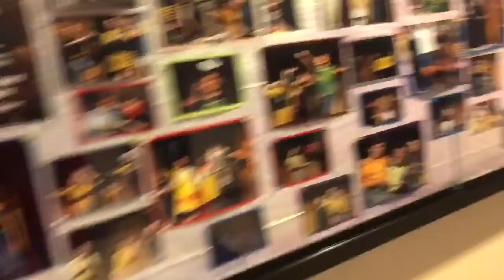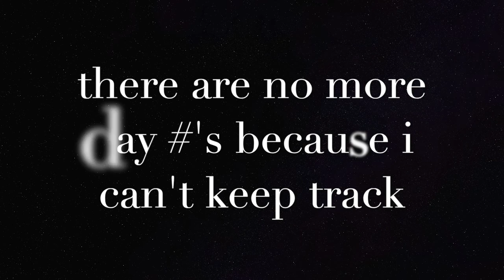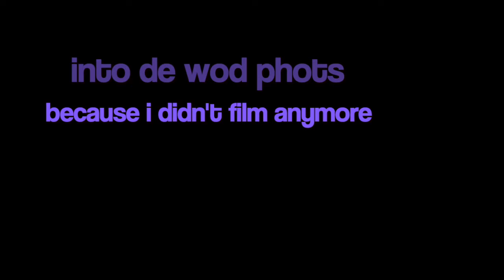into the woods vlog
sorry i haven't posted.